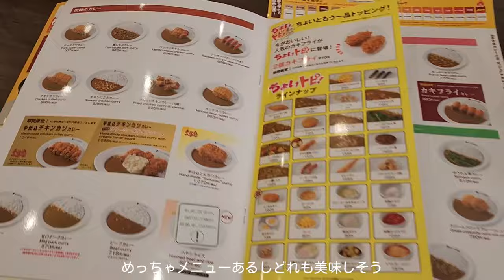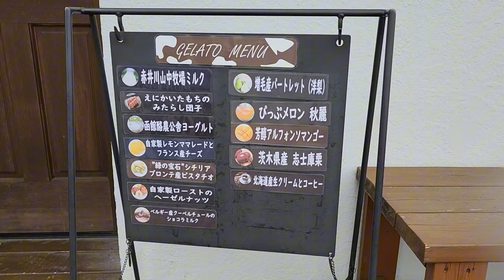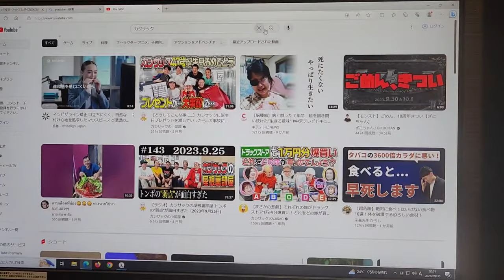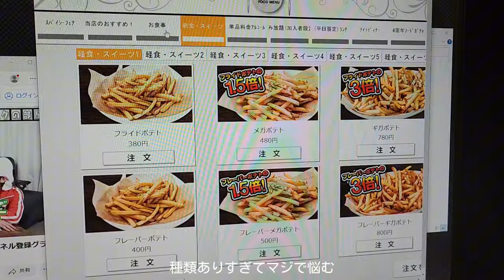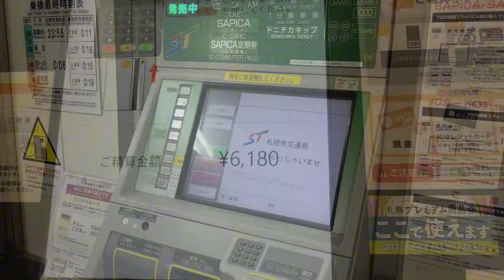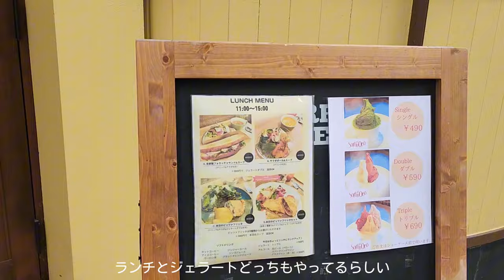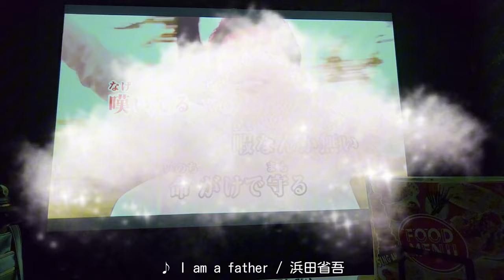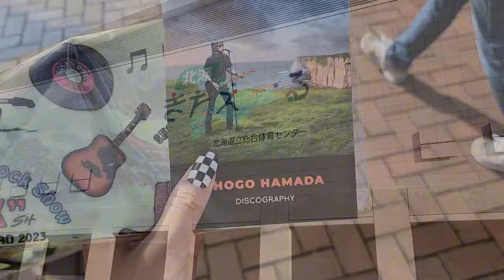【Vlog】浜田省吾 "JUKEBOX" in北海きたえ〜る🎸8年ぶり‪🫶🏻‪北海道/札幌/コンサート‪🕶【 SHOGO HAMADA ON THE ROAD 2023 “JUKEBOX” 】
10月1日、浜田省吾のライブに参戦してきました！